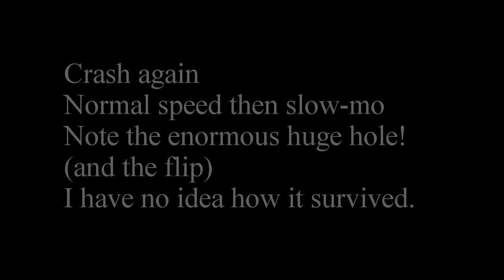AliDrone crash at Wellington Monument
I somehow managed to crash the drone into the only solid structure for miles around. And a very solid structure it was too.